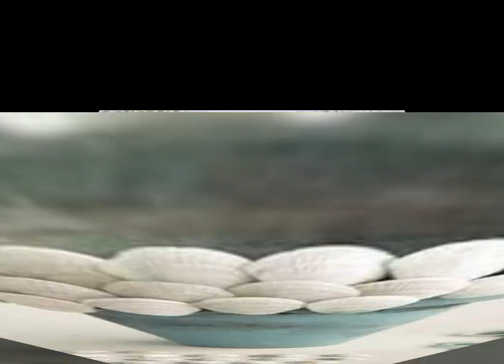Beautiful stylish new sea shell craft ideas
Beautiful stylish new seashell craft ideas